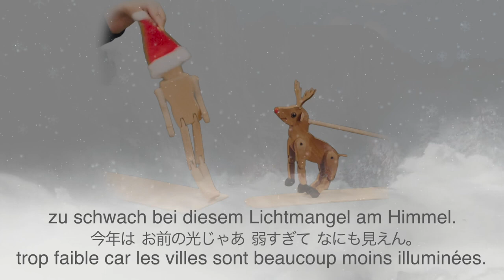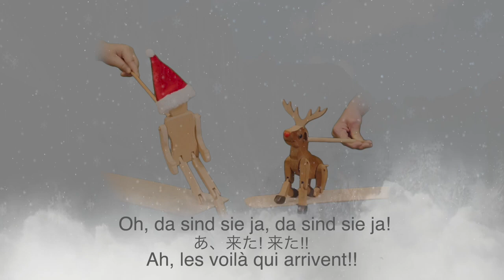Rudolph The Red Nosed Reindeer and Friends